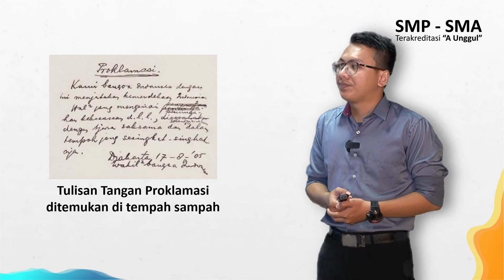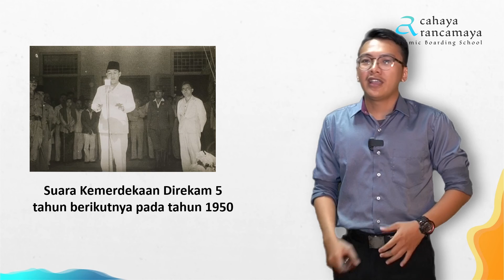5 Fakta Kemerdekaan yang Jarang Diketahui | Pendidikan Pancasila dan Kewarganegaraan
5 Fakta Kemerdekaan yang Jarang Diketahui | Pendidikan Pancasila dan Kewarganegaraan

Mr. Salim Zahid, S.Sos